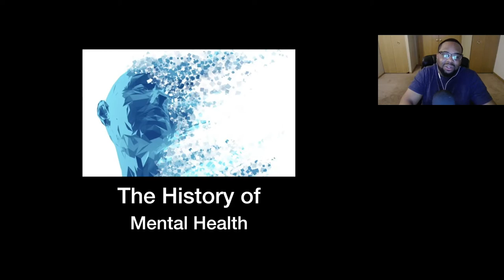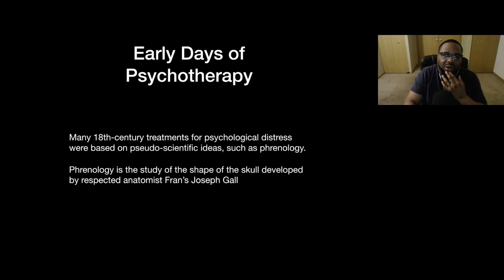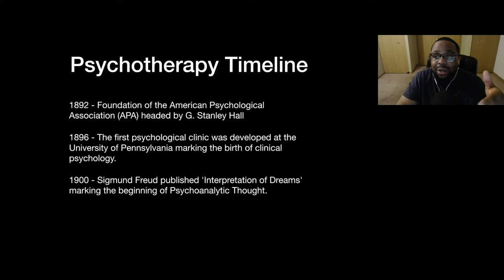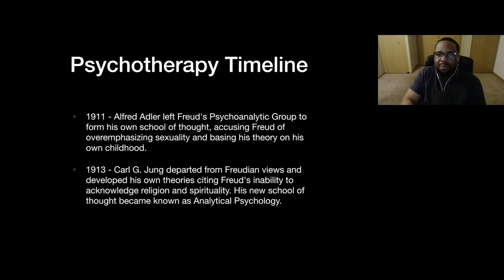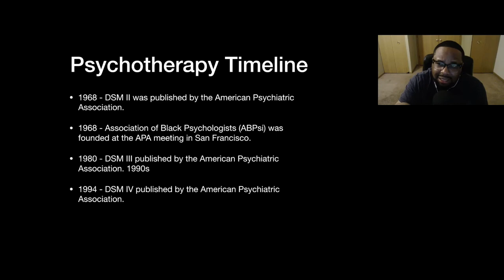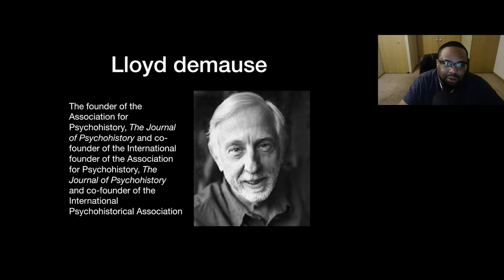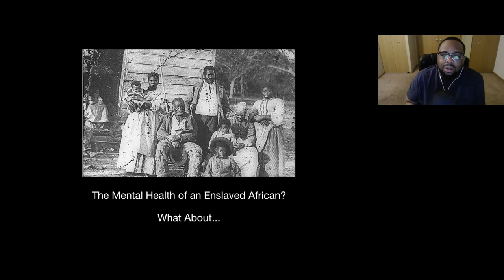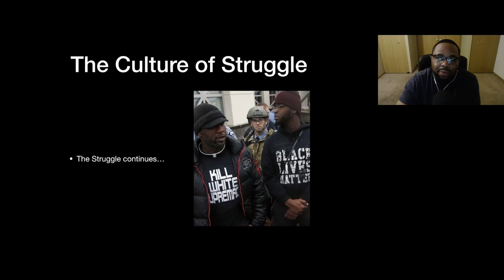The History of Mental Health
Brandon Jones M.A. is a psychotherapist, professor, author. He specializations in Adverse Childhood Experiences (ACEs), Historical and Intergenerational trauma, Social/Emotional Intelligence (EQ), Leadership, and Youth Justice. Born and raised in Saint Paul, Minnesota, Brandon has survived living in a home of domestic violence and various other forms of trauma. Brandon holds a B.A. in Sociology from the University of Minnesota, a Masters in Community Psychology from Metropolitan State University, and a Masters in Psychotherapy (MFT) from Adler Graduate School. Brandon is also a 2013 Bush Foundation Leadership Fellow. He is also professor at Metropolitan State University and Century College. He lives by the motto of “Live life with Purpose on Purpose”.

Courses:
(Free) Legacy of Trauma: The African American Experience - [Brandon Jones 5-Day Video eCourse]

Audiobook:
Level Elite: Personal Revolution Through SELF Development - [Level Elite- Personal Revolution through S.E.L.F Development]